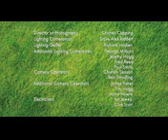Shaun The Sheep S03E01 720p HDTV x264 SFM